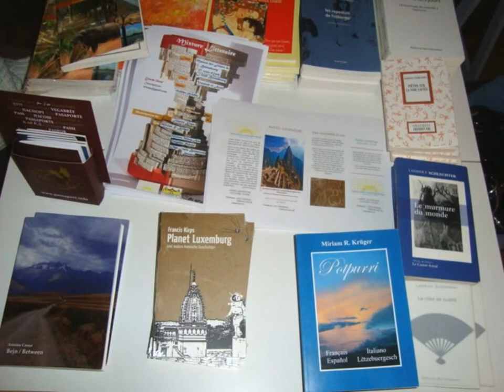Cri de Femme 2013 Luxembourg / Caffé Littéraire / Casino Forum d'Art Contemporain de Luxembourg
Caffé Littéraire, Cri de Femme 2013
poète embassadeur du mouvement MPI Miriam R. Krüger
 l'Institut Culturel Péruvien Luxembourgeois et avec le soutien du Casino Forum d'Art Contemporain de Luxembourg